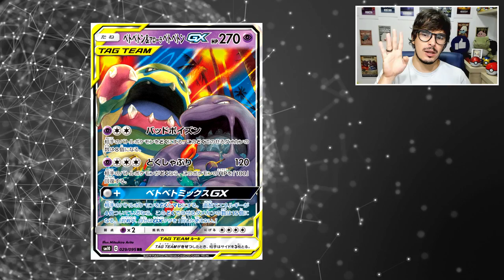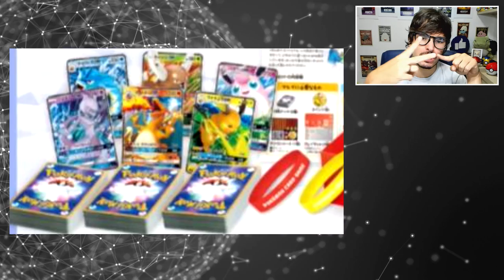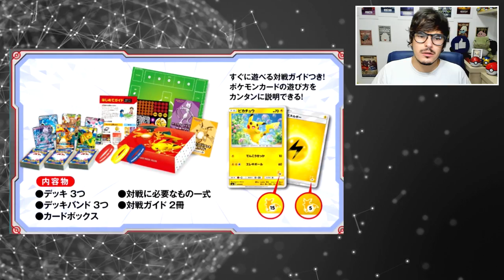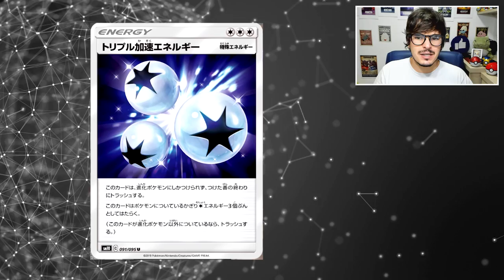【DropsTCG】178 - Acha que a Double tem que BANIR?! Então toma TRIPLE!!!